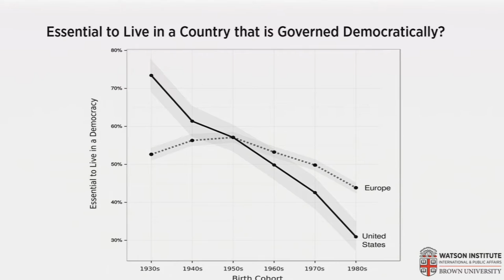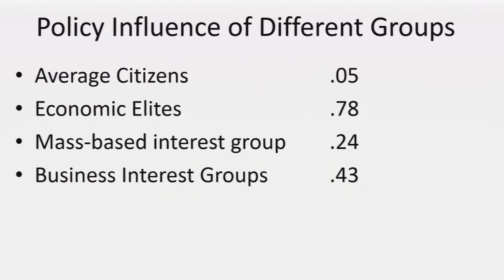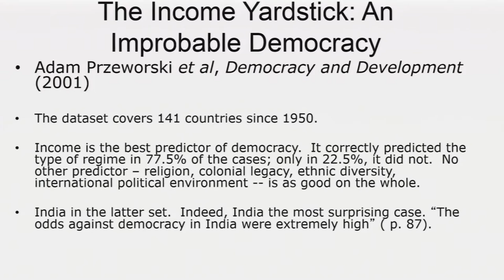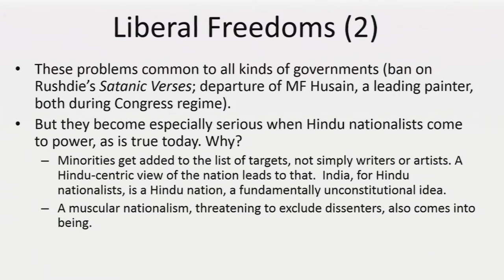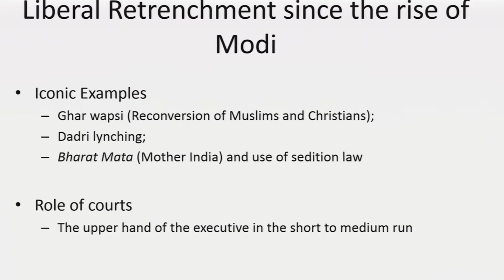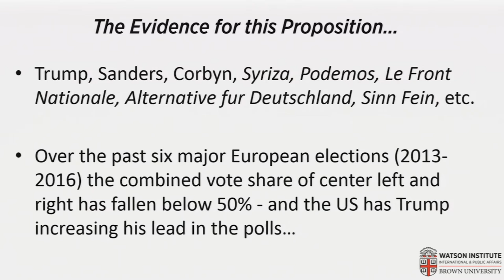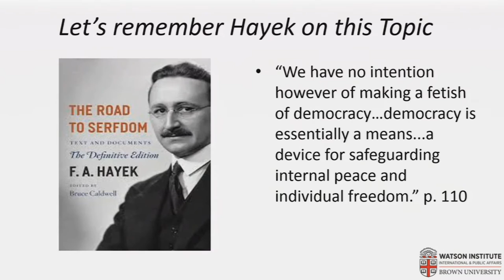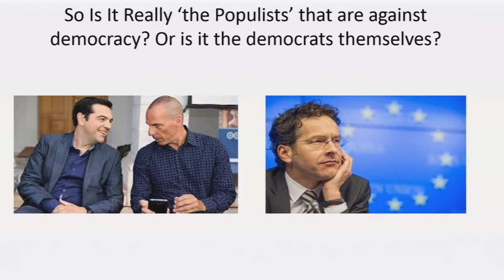Commencement Forum ─ Democracy on the Defensive: The Global Spread of Illiberalism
Skip ahead to main speaker at 4:35

Democracies around the world — including the United States, India, and core EU members such as Germany and France — all find their core values today under siege. This panel of experts will discuss how civil rights, equality, and tolerance are not just being challenged, but are also being treated in some political circles as impediments to security and growth. Edward Steinfeld, director of the Watson Institute for International and Public Affairs and of the China Initiative, will moderate the discussion by political scientists Margaret Weir and Ashutosh Varshney, and political economist Mark Blyth.

Moderated by: Edward S. Steinfeld, Howard R. Swearer Director of the Watson Institute for International and Public Affairs, Director of the China Initiative

Panelists:

Margaret Weir, Watson Institute Professor of Political Science and International and Public Affairs

Ashutosh Varshney, Sol Goldman Professor of International Studies and the Social Sciences and director of the Brown-India Initiative at the Watson Institute

Mark Blyth, Eastman Professor of Political Economy and faculty at the Watson Institute